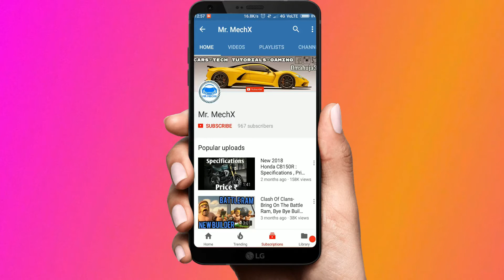Audi Future Concept Truck VS Tesla Semi Truck Visual Comparision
Hey guys in this video we will see the future audi concept truck and tesla semi truck ,